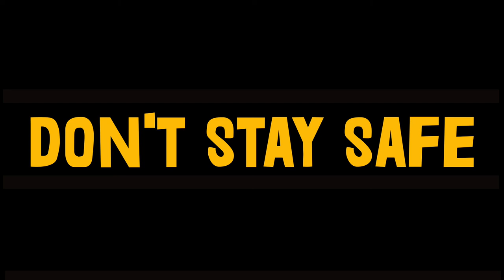DON'T STAY SAFE - VISION Series Premiere Event - Artist Q&A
Musical theater performer, director, and Founding Artistic Director of The New American Theatre Company NY -- DeMone Seraphin -- hosts a post-screening discussion with members of the DON'T STAY SAFE creative team and cast (in order of Q&A):
Director - Christina Franklin
Bookwriter / Lyricist - Cheryl L. Davis
Composer - Douglas J. Cohen
Music Director - John Bronston
Actor / Guitarist - Nygel D. Robinson

Actor - Iris Beaumier
Actor - Latoya Edwards

with Prospect's Producing Artistic Director Cara Reichel.

and access our digital show program.